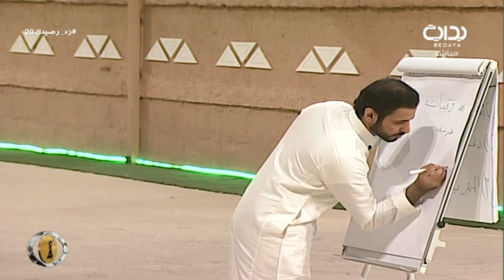طور نفسك - وقفات مع صالح الزهيري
اليوم العشرون  - الجمعة الموافق ١٤٣٨/٢/٠٤هـ ٢٠١٦/١١/٠٤ - زد رصيدك بموسمه السادس يأتيكم من العاشرة صباحاً حتى الثانية فجراً على مدار ١٦ ساعة يومياً لمدة ١٠٠ يوم على قناة بداية الفضائية ما بين الفترة ١/١٥ - ٤/٢٥ لعام ١٤٣٨ هـ - ٢٠١٦ م .

تويتر ..
إنستا ..
يوتيوب ..